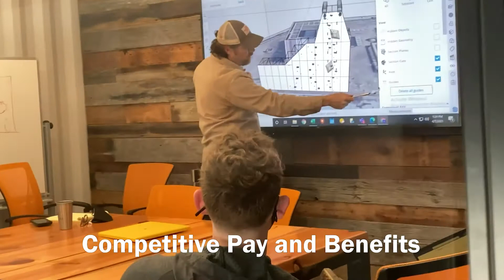Careers at Eldorado Climbing Walls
From a desk job to working at height on our installation team, from being based just outside Boulder, CO to travelling the world, we have a spot on our growing team for you.